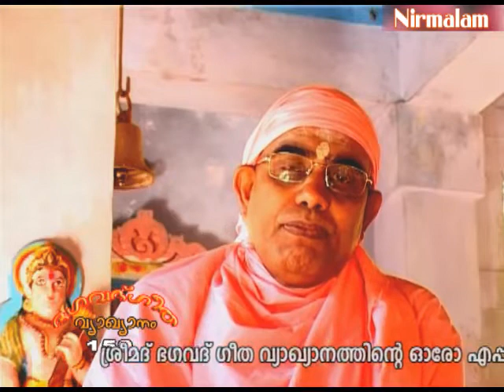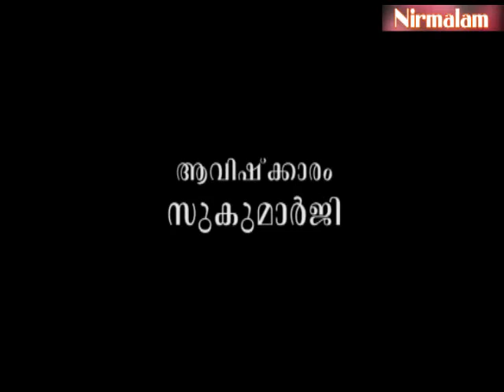Geetha​​​​​​​ vyaghyaanam 150 | സ്വപ്നങ്ങളിലും നിദ്രകളിലും സംഭവിക്കുന്നത്‌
ആമുഖം: അനന്തസമാധിയെ പുല്‍കിയ സംപൂജ്യ ആചാര്യസ്വാമികള്‍ ശ്രീ. നിര്‍മ്മലാനന്ദഗിരി മഹരാജ് ഗുരുകൃപയാല്‍ അനുവദിച്ചുതന്നിരുന്ന 'ശ്രീമദ് ഭഗവദ് ഗീത'യുടെ വ്യാഖ്യാനം. നൂറ്റിയമ്പതാം ഭാഗം.